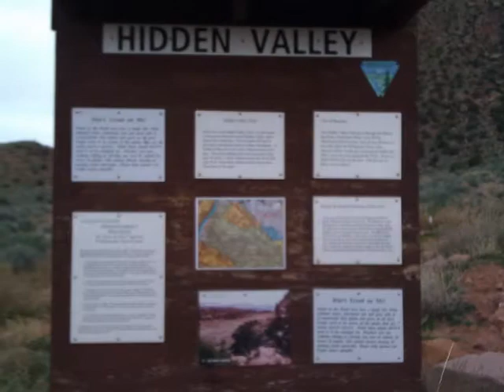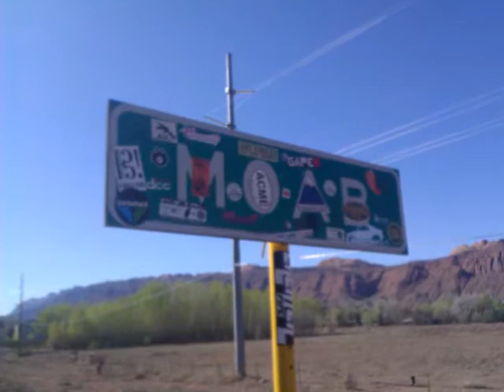Moab, Utah hiking and Colorado surfers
Hiking up the Hidden Valley Trail in Moab, UT and watching some surfers after taking a break along the highway in Colorado.